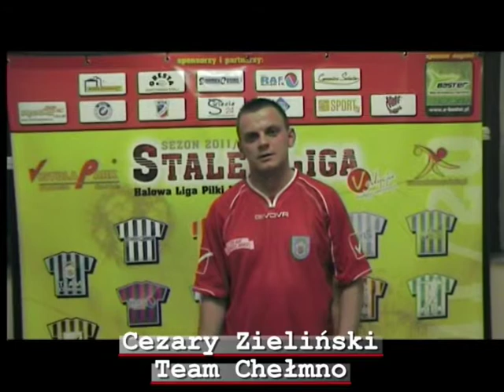Wywiad z Cezarym Zielińskim z Team Chełmno po wygranym meczu z LMP Grudziądz 13-12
V edycja HLPN "Stalex Liga" w Świeciu. Wywiad z Cezarym Zielińskim z Team Chełmno po wygranym meczu z LMP Grudziądz 13-12